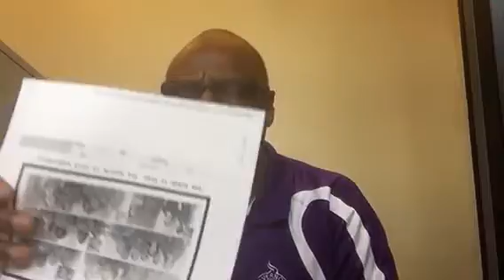Own Your Own Health Hype Video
Steps Challenge